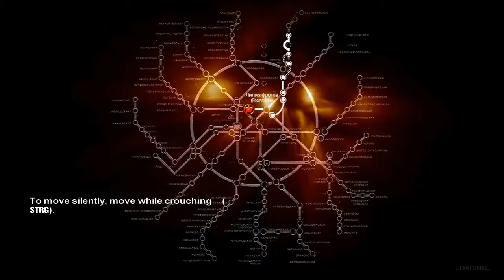Let´s Play Metro 2033 Part 11.1 English - War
We are in a war.